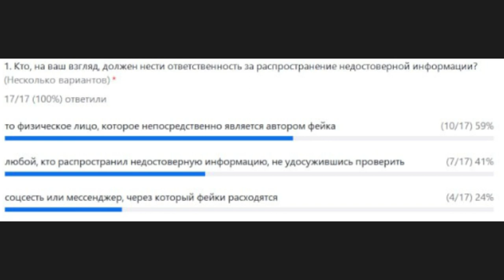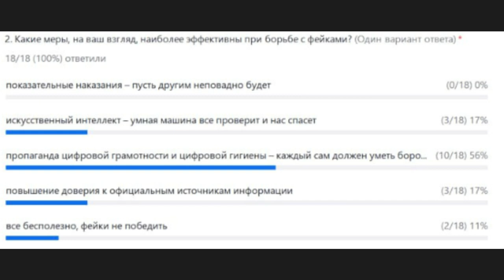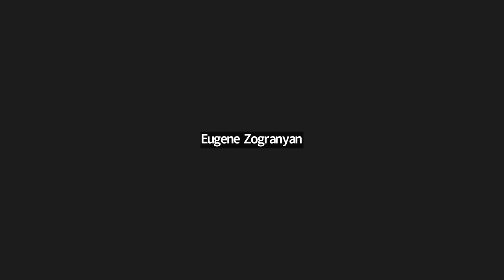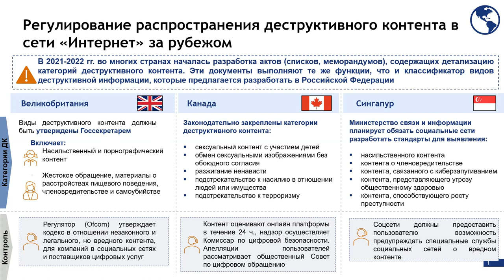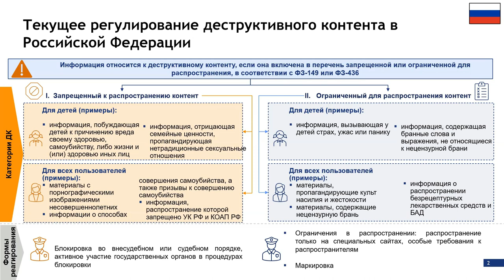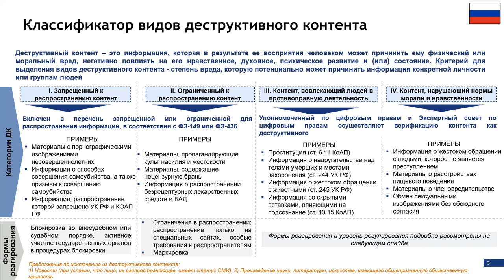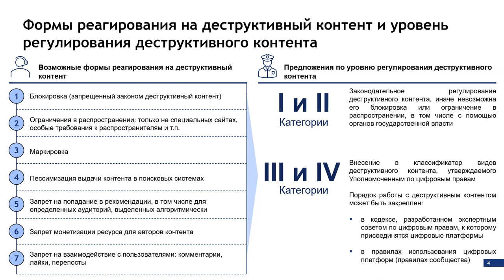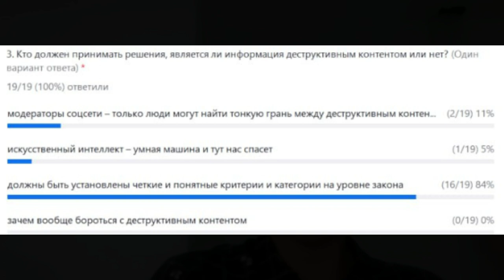Безопасность информации в интернете: новые вызовы, возможности и угрозы || Спецкурс RIGF 2023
В условиях информационного общества безопасность информации приобретает новый смысл: она должна быть безопасна для отдельного потребителя и для общества в целом не только с точки зрения формы (не содержать вредоносных программ), но и, прежде всего, с точки зрения содержания.

В лекции Анна Сутырина (Высшая школа экономики) рассказывает об основных угрозах безопасности в интернете, фейковой информации и 4-х видах деструктивного контента.

00:00 Начало лекции
00:35 Традиционное понимает безопасности информации
01:05 Безопасность информации в сети с точки зрения контента
02:52 Что такое «фейк» (недостоверная информация)
05:38 Регуляторный способ борьбы с фейками: регулирование деятельности соцсетей и мессенджеров
15:50 Регулирование политической рекламы
16:15 Регулирование деятельности онлайн-платформ
17:05 Повышение доверия к власти, а также общего уровня культуры и образованности как способ борьбы с фейками
18:56 Примеры борьбы с фейками в разных странах
16:47, 18:11, 20:08 Технические способы борьбы с фейками
23:47 Кто должен нести ответственность за распространение информации?
24:18 Какие меры наиболее эффективны при борьбе с фейками?
35:48 Что такое деструктивный контент
39:42 Классификация деструктивного контента в Великобритании, Канаде и Сингапуре
42:16 Регулирование деструктивного контента в России
43:24 Российский классификатор видов деструктивного контента
47:56 Формы реагирования на деструктивный контент
50:08 Как защитить детей от деструктивного контента
51:47 Опрос аудитории: Что относить к деструктивному контенту? Какой потенциальный вред может стать признаком деструктивного контента?
53:35 Опрос аудитории: Кто должен принимать решение, является ли контент деструктивным?
1:03:41 Стоит ли бороться с инструментом пропаганды
1:05:25 Лежит ли ответственность за выбор контента на самом пользователе?